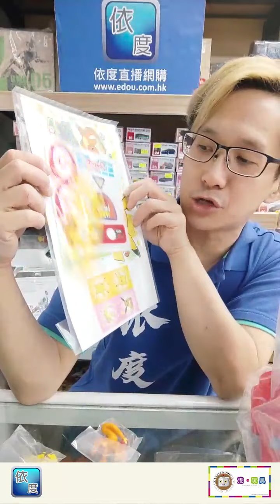《港．玩具》Pokemon 夾公仔機（1月6日）直播重溫（廣東話）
產品名稱: Pokemon 夾公仔機
製造 : Takara Tomy
品牌: Pokemon(ポケットモンスター)
包 裝尺寸(cm)：W300×H320×D210mm
材質：塑膠
電池 : AA 鹼性電池x 3（單獨出售）
適用年齡：4歲以上
產地：越南
內容包括：夾公仔機 x 1、比卡超X1 、噴火龍X1